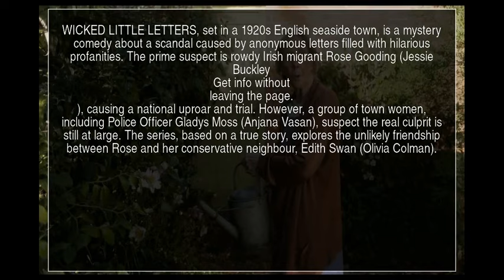Wicked Little Letters: Hatching A Plan Film (Uk) | YT News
WICKED LITTLE LETTERS, set in a 1920s English seaside town, is a mystery comedy about a scandal caused by anonymous letters filled with hilarious profanities. The prime suspect is rowdy Irish migrant Rose Gooding (Jessie Buckley), causing a national uproar and trial. However, a group of town women, including Police Officer Gladys Moss (Anjana Vasan), suspect the real culprit is still at large. The series, based on a true story, explores the unlikely friendship between Rose and her conservative neighbour, Edith Swan (Olivia Colman).

Rose Gooding  Jessie Buckley  prime suspect  Anjana Vasan  Olivia Colman  anonymous letters  YTNews  YT News  Youtube news  News  Daily news  Sports news  Political news  Economic news  Cultural news  International news  Hot news  YT news  Youtube News  Iran news  World news  Special news  Analytical news  Election news  Technology news  Entertainment news  Israel news